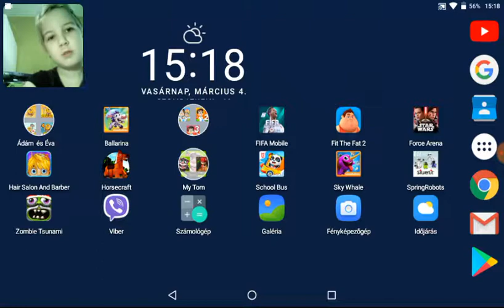Adam & Eve játékbemutató - android